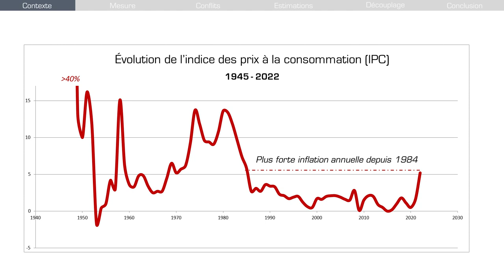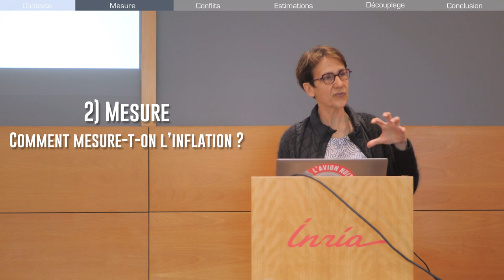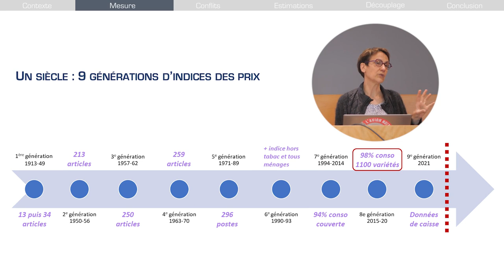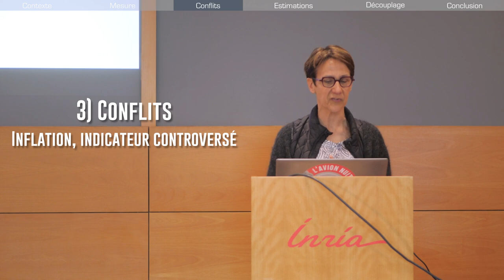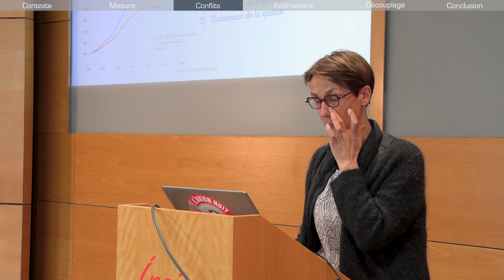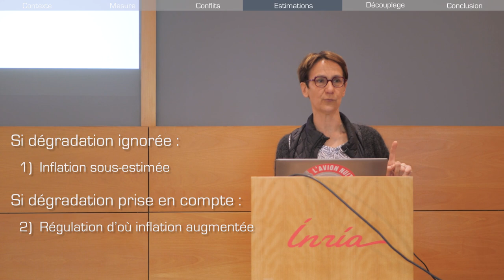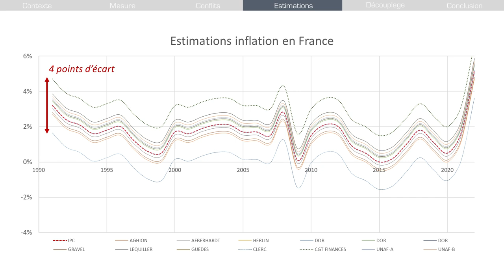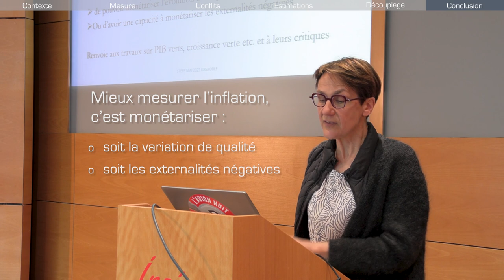Les dessous de l'inflation - Florence JANY-CATRICE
Florence Jany-Catrice est économiste et spécialiste des indicateurs alternatifs au PIB et à la croissance. Elle nous parle du contexte inflationniste actuel, de la manière dont on mesure l'inflation et des conflits autour de cet indicateur controversé. Elle décrypte ce qu'il se passe lorsqu'on surestime ou sous-estime l'inflation et si le découplage est réellement possible.

🎧 Echanges avec le public : youtu.be/zaOl_Wab8uk

🔶 SOMMAIRE
00:00 Introduction
01:22 Contexte : Nouveau régime d'inflation ?
08:36 Mesure : Comment mesure-t-on l'inflation ?
19:41 Conflits : L'inflation est un indicateur controversé
31:00 Estimations : Sur- et sous-estimation de l'inflation
42:32 Découplage : Quelles conséquences sur le découplage ?
43:54 Conclusion

Lieu : INRIA de l'Université Grenoble Alpes